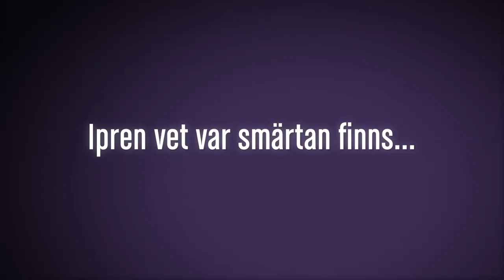IPREN IDOL STEVE